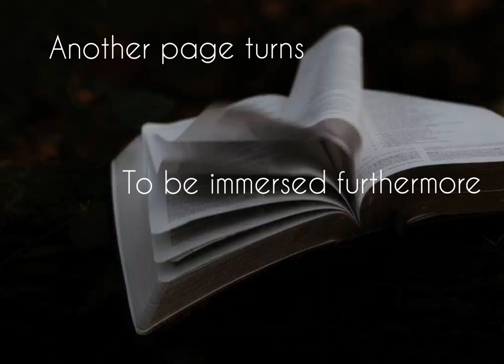Haiku by Syllabist haiku poem poetry literature writingcommunity #reading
Another page turns
To be immersed furthermore
In letters and tears...